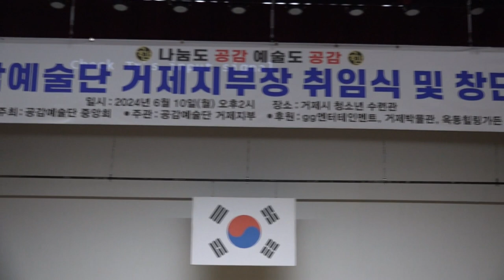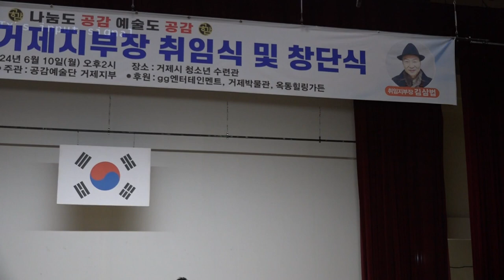큰룡꿈의음악여행 지부장가수송진영 만약에 공감예술단거제지부창단식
큰룡꿈의음악여행 부산연제구지부장 가수송진영 만약에 공감예술단거제지부창단식